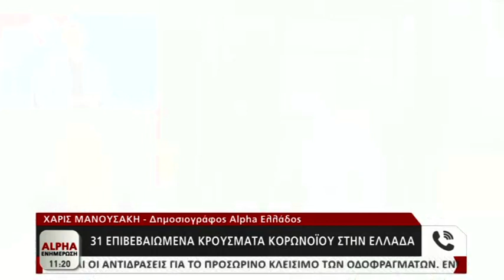Ποια τα επόμενα βήματα μετά τα επιβεβαιωμένα κρούσματα κορωνοϊού στην Ελλάδα | AlphaNews